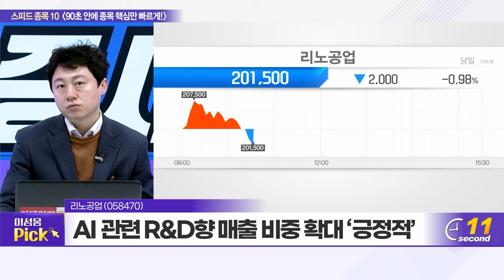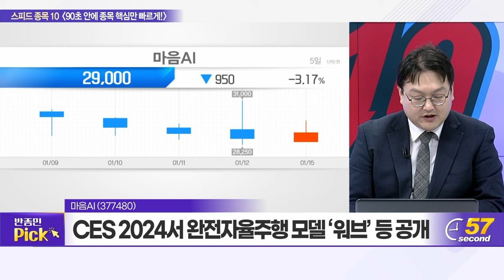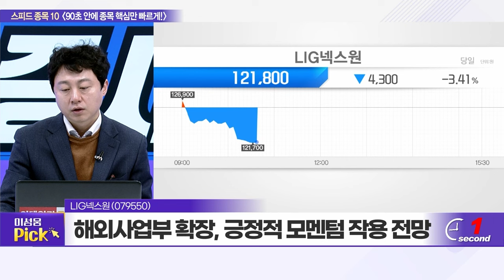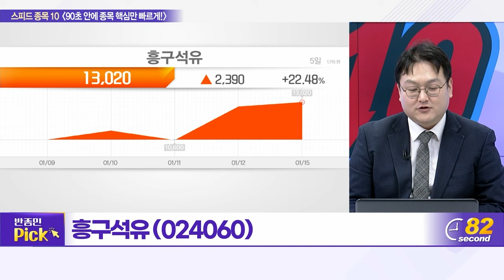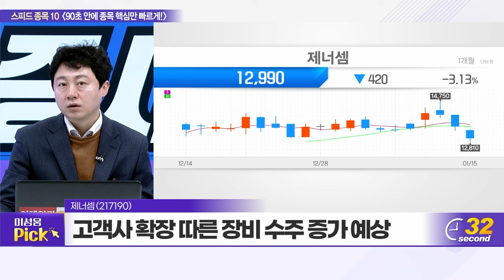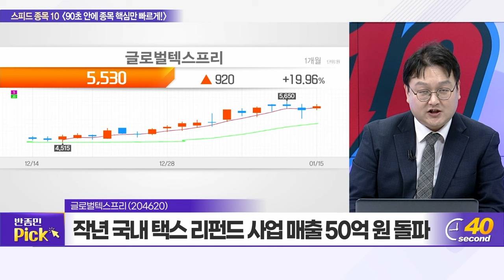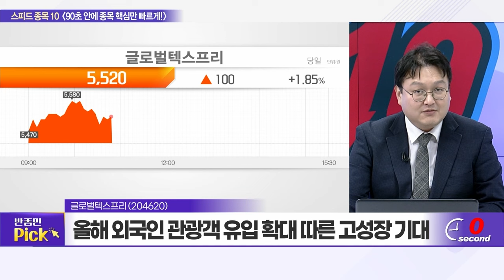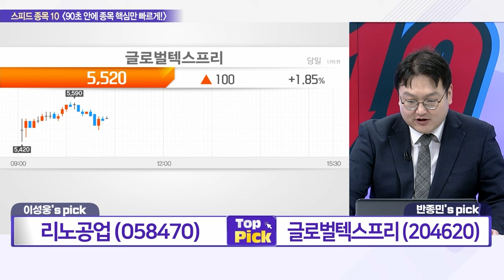리노공업, 오스테오닉, 한미약품, 마음AI, LIG넥스원, 이루다, 롯데쇼핑, 흥구석유, 제너셈, 글로벌텍스프리_스피드 종목 10 (20240115)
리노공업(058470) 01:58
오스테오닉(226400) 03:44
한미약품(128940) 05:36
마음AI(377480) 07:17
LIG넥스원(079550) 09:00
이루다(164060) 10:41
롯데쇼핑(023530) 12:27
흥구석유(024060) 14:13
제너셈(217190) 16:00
글로벌텍스프리(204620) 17:46

리노공업(058470): 이성웅의 TOP PICK
- AP 시장 회복 따른 매출 상승세 주목
- AI 관련 R&D향 매출 비중 확대 ‘긍정적’
- 전체 공장 내재화 따른 원가 경쟁력 확보

글로벌텍스프리(204620): 반종민의 TOP PICK
- 국내 기업 최초 외국인 환급 서비스 시작
- 작년 국내 택스 리펀드 사업 매출 50억 원 돌파
- 올해 외국인 관광객 유입 확대 따른 고성장 기대